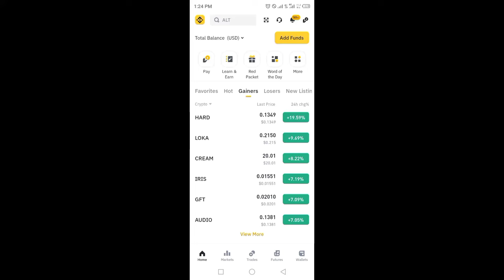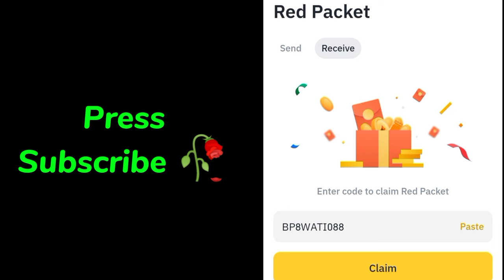USDT ETH RED Crypto Packets Binance Cryptocurrency red packet code today | 1 September 2024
Special Packet code = BPVLDLG3KK